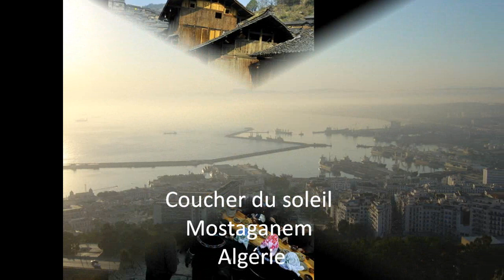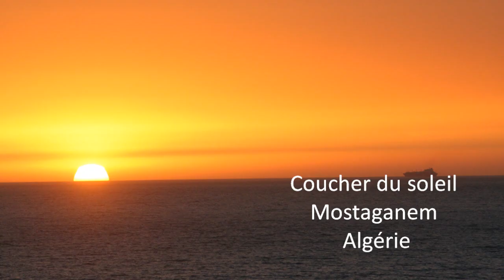Tour du monde en 8 minutes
Beaux sites du monde